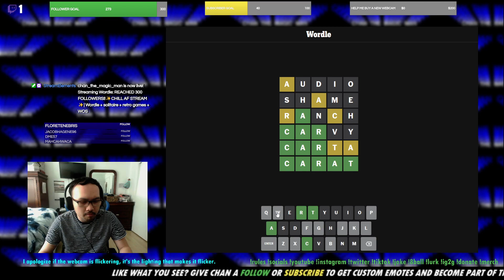✨CHILL AF STREAM ✨| Wordle + solitaire + retro games + WOS (April 13, 2023) [Part 1]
via Twitch

00:00 : Intro
5:03 : Wordle
6:35 : Solitaire